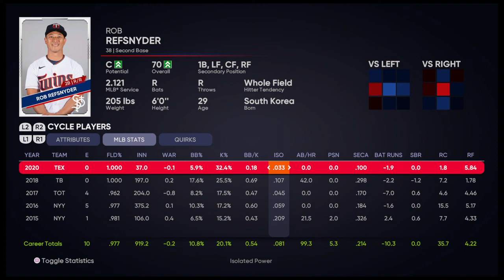【MLB THE SHOW 21 PLAYERS DATE / メジャーリーグ選手能力】TWINS 38 ROB REFSNYDER ツインズ ロブ レフスナイダー選手